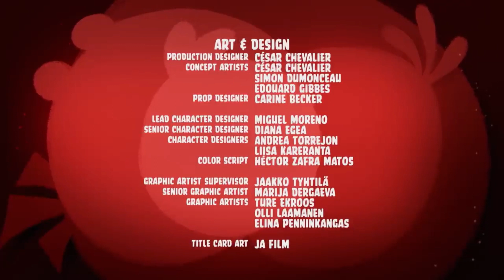Angry Birds Toons | Slappy-Go-Lucky | S1 Ep18 | Traducido al Español | Traducciones del Otro Vato